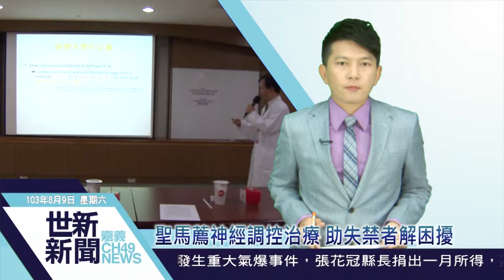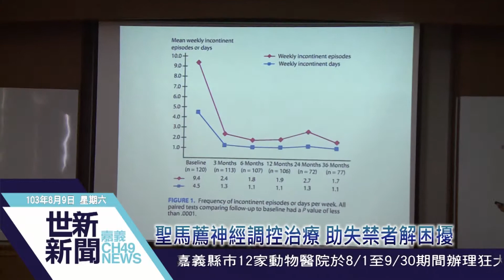世新新聞 聖馬薦神經調控治療 助失禁者解困擾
聖馬薦神經調控治療 助失禁者解困擾

失禁症，嚴重擾亂了病患生活，聖馬醫院提出薦神經調控治療，解決失禁者解困擾，評估後，初期會先以(肛門括約肌的)生理回饋肌肉訓練，來緩解患者的症狀，至於嚴重影響生活品質困擾，院方以薦神經治療法方式，助失禁者解困擾。